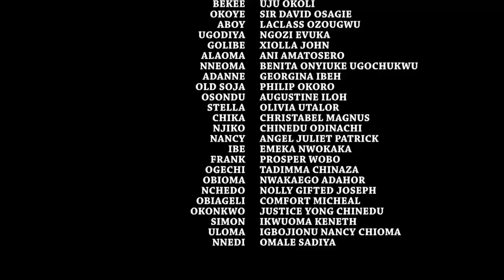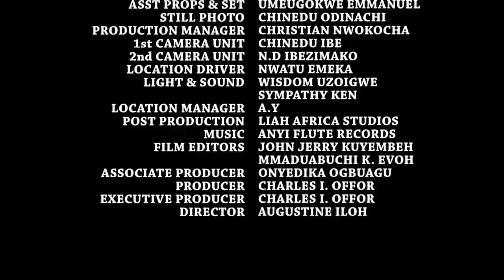The Commoner That Was Chosen By The Prince Became Royalty - Ken Erics & Uju Okoli 2022 Latest Movie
MOVIE TITTLE::: The Commoner That Was Chosen By The Prince Became Royalty
STARRING::: Ken Erics & Uju Okoli
COMPANY'S NAME::: Trust In God Production
YEAR::2022